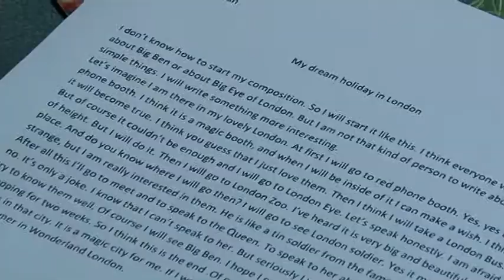CIS միջազգաին կրթական խորհուրդն ամփոփեց մրցույթի արդյունքները